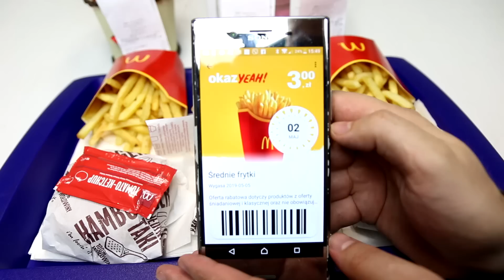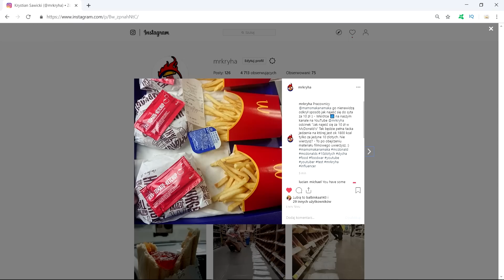JAK NAJEŚĆ SIĘ W MCDONALD'S ZA 10 ZŁ ?!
☛AUDIO W ODCINKU :
2.Dj Quads - I Got A Story (Non-Copyrighted Music)

Jeżeli to czytasz napisz - "NAJLEPIEJ SMAKUJE ZA DARMO"

CHCESZ MI POMÓC ZALEŻY CI NA KANALE ? WYŚLIJ TEN FILM DO ZNAJOMYCH, UDOSTĘPNIJ

Pamiętaj prezentowany materiał ma charakter humorystyczny i tak powinien zostać przez ciebie odebrany. Mogą pojawić się błędy językowe, zapożyczenia z gwary oraz język potoczny. Dobra rada wyluzuj się przed jego obejrzeniem.